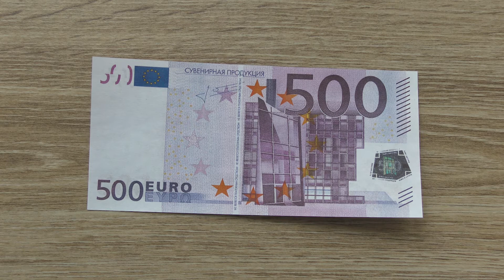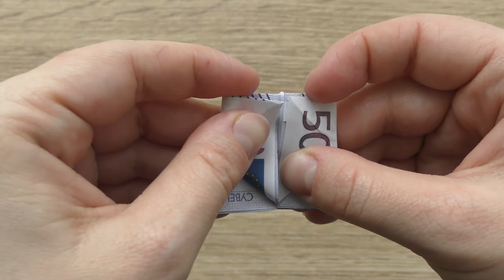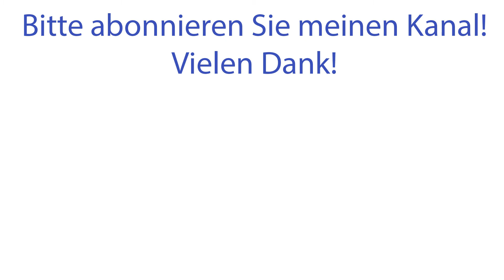Origami LESEZEICHEN HERZ Euro Geldschein GELD FALTEN | Money Origami BOOKMARK HEART Tutorial DIY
Hallo, meine Freunde! Heute möchte ich Ihnen zeigen, wie man aus Geld diese Lesezeichen "Herz" macht. Wir brauchen einen Euro-Schein. Dieser origami ist ein tolles Geldgeschenk für jeden Feiertag. Ich wünsche Ihnen eine angenehme Betrachtung!

Hi, my friends! Today I want to show you how to make the money bookmark "Heart" out of one Euro bill without using glue and tape. I wish you a pleasant viewing!